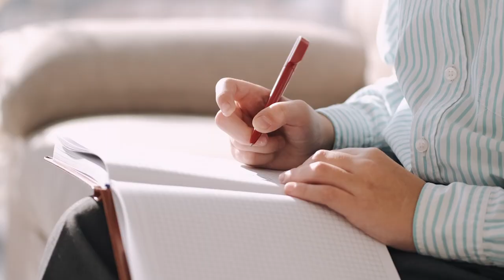গর্ভসূত্র| ফরহাদ মজহার | সাগর সেন| GORVOSUTRO | FARHAD MAZHAR| Sagar Sen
গর্ভসূত্র
কবি : ফরহাদ মজহার

কণ্ঠ : সাগর সেন

GORVOSUTRO| A POEM BY FARHAD MAZHAR: | Recited by Sagar Sen.

Special thanks to FARHAD MAZHAR for this amazing poem from his book of poetries titled Kobitar Boner Shonge Abar.

Thanks to Kazi Anan for the voice and audio output, Srabon Sen for editing and visual output.

For Bangladeshi Contents: This channel may use some copyrighted materials without specific authorization of the owner but contents used here falls under the “Fair Use” as described in The Copyright Act 2000 Law No. 28 of the year 2000 of Bangladesh under Chapter 6, Section 36 and Chapter 13 Section 72.

For USA Contents: This channel may use some copyrighted materials without specific authorization of the owner but contents used here falls under the “Fair Use” Copyright Disclaimer under Section 107 of the Copyright Act 1976, allowance is made for "fair use" for purposes such as criticism, comment, be infringing.